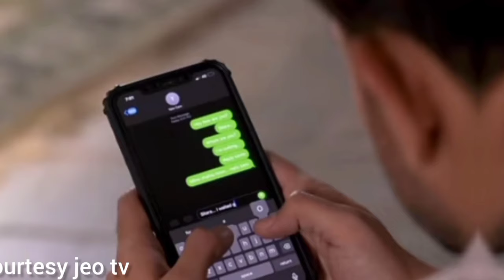Blockbuster Drama Kaffara | Kaffara Episode 39 | Kaffara Drama Episode 39 Promo | Kaffara New Teaser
kaffara
kaffara ep 39
kaffara today episode
kaffara ep 34 promo
kaffara drama
kaffara episode 1
kaffara promo
kaffara ost
kaffara 39
kaffara episode 39
kaffara 39 promo